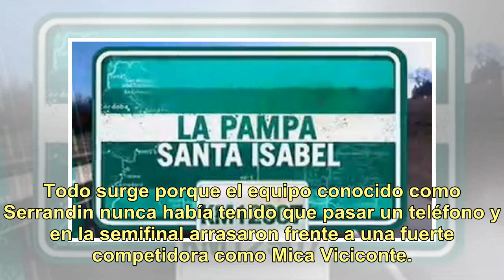Los filosos mensajes de Sofi Morandi y Julián Serrano tras las acusaciones de acomodo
Faltan horas para la final y las dos parejas está enfocadas en obtener la preciada copa del Bailando. Si bien siempre mantuvieron un perfil alegre y ajeno a los escándalos, estos últimos días Julián Serrano y Sofi Morandi salieron a hacer frente a las críticas y acusaciones de acomodo. Todo surge po...